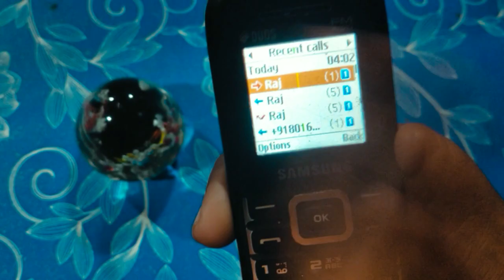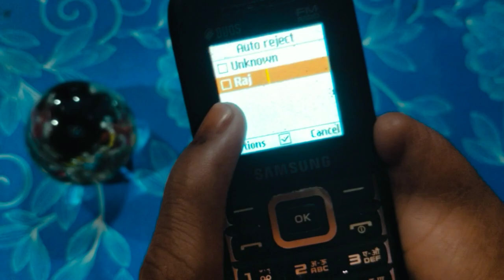samsung mobile me blacklist se number kaise nikale 2023 | samsung keypad mobile blacklist number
Arman Raj
From - Motihari Bihar ( India )

samsung mobile me blacklist se number kaise nikale 2023
samsung keypad mobile blacklist number
samsung keypad mobile me blacklist se number kaise nikale
samsung guru blacklist
blacklist se number kaise nikale
samsung blacklist setting
samsung duos blacklist se number kaise nikale
samsung ke chote phone mein se blacklist mein se number kaise nikale
samsung ke button wala mobile mein se blacklist mein se number kaise nikale